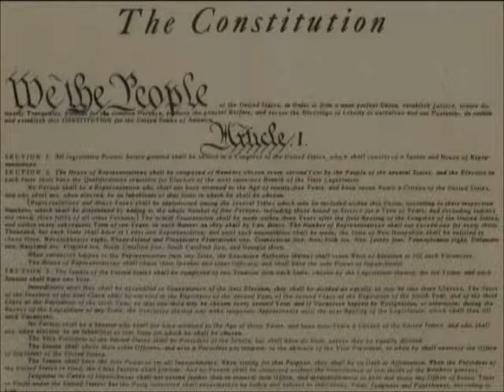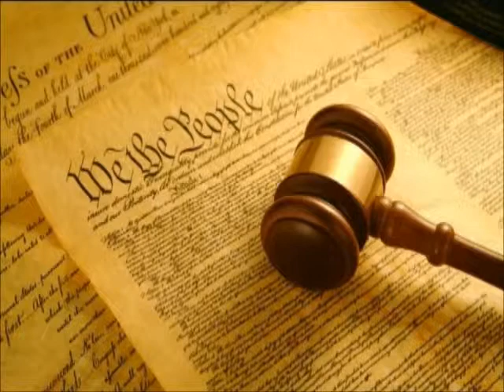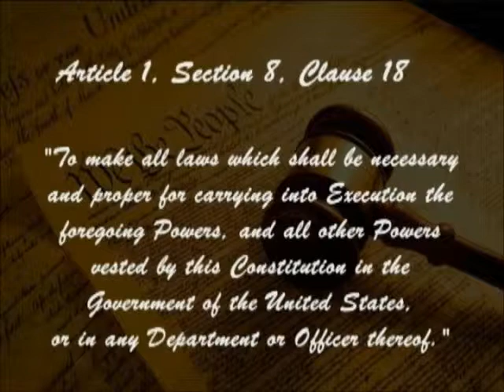AZ Constitution Project Chap 11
AZ Constitution Project  by Film Documentary Producer Bill McCune